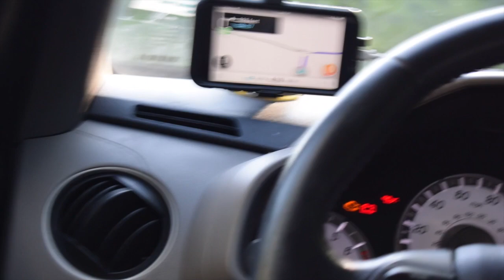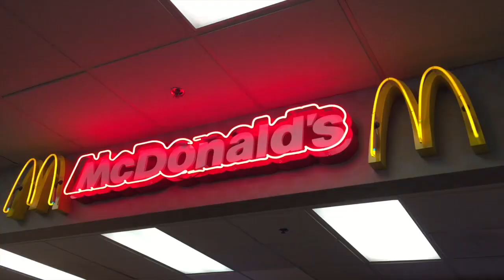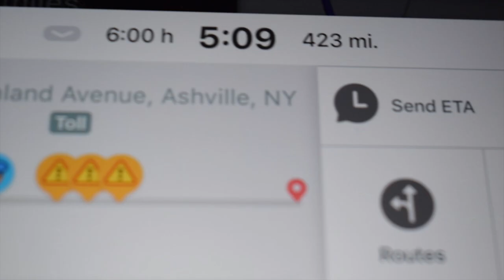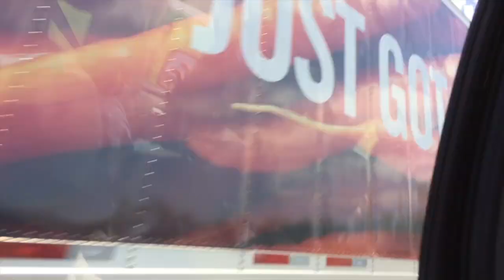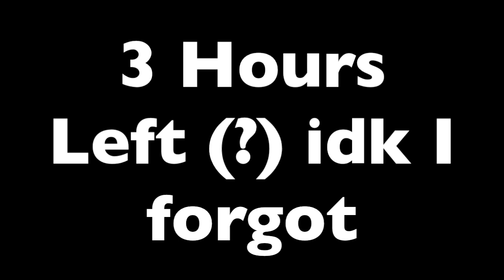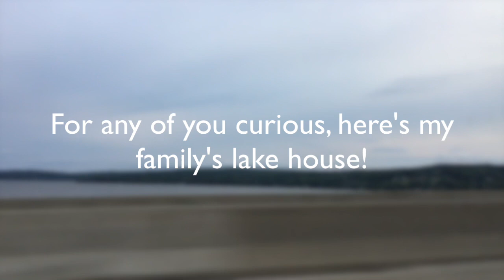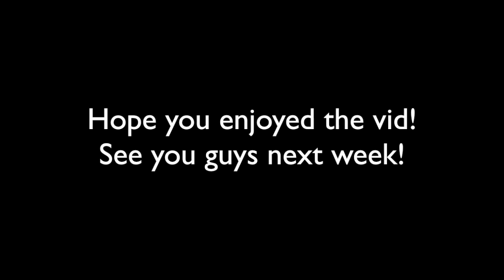WEBKINZ IN A TEN HOUR CAR RIDE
This video is about webkinz in a car for 10 hours
It was actually eleven

This was the vlog to our grandparent's lake house, we had an amazing time with our family, it was the first time in 2 years for some of my relatives! We had a blast but the trip up to Jamestown,NY was slightly long, enjoy our journey!

AUDIO IS NOT OURS!